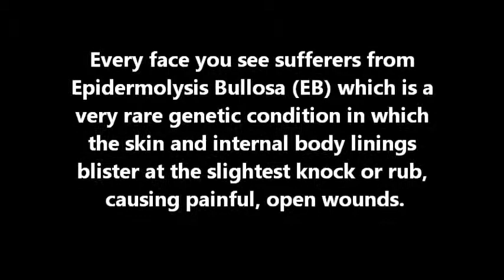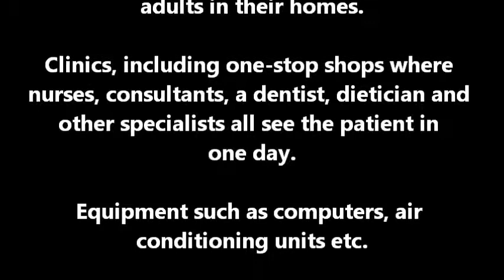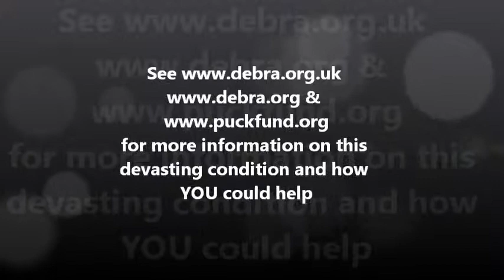EB 2012.wmv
Epidermolysis Bullosa EB is a rare skin condition in which the skin and internal body linings blister at the slightest knock or rub, causing painful, open wounds.

EB is likely to affect 1 in 17,000 live births and it is estimated that there are currently 5,000 people with the condition in the UK. Because EB is an inherited condition (it cannot be caught), which is passed on genetically from parents to children, first time parents often do not know that they are carriers and will have no prior warning that the child will be affected, until birth.
for more information on EB